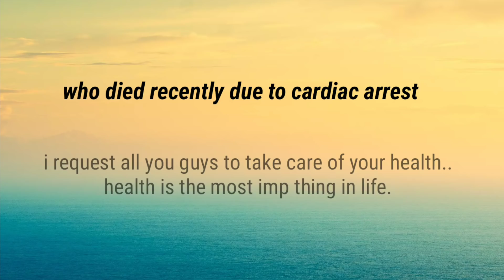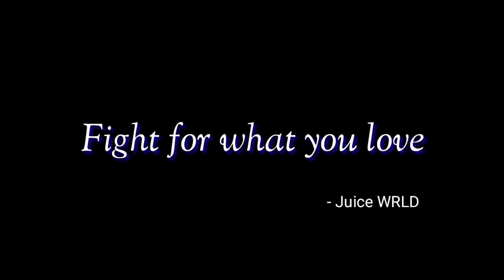Tribute to the LEGEND Juice WRLD - 8 Ball Pool